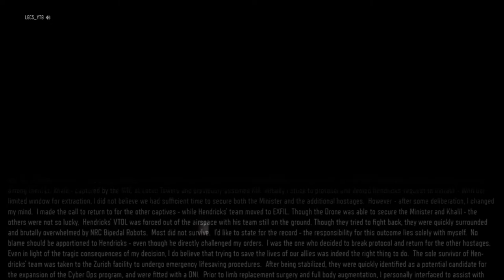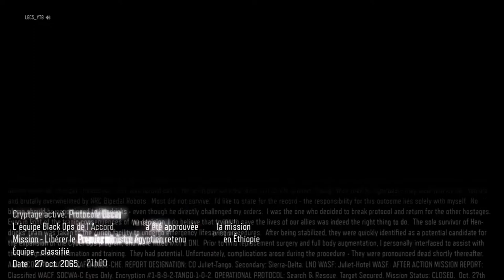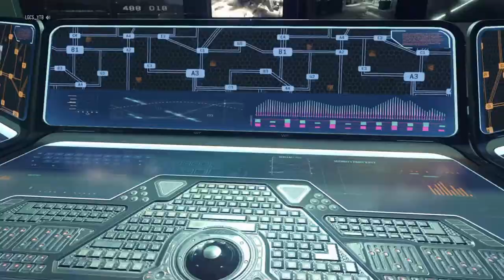#1 IL FAUT SAUVER LE MINISTRE ! LET'S PLAY Call of Duty BO3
★ Suis moi sur Snapchat : LGCS_YTB

Pas d'insulte ,respectez vous , pas de commentaire putaclik du genre "likez si vous aimez fortnite" , je compte sur vous :-)